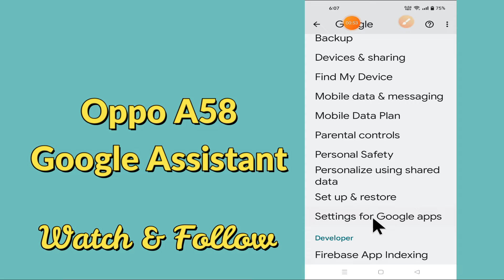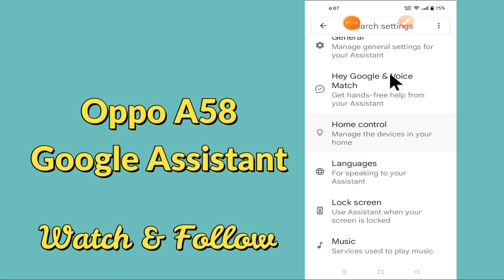Google Assistant in Oppo A58 || Assistant Settings || Enable/Disable Assistant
Google Assistant in Oppo A58